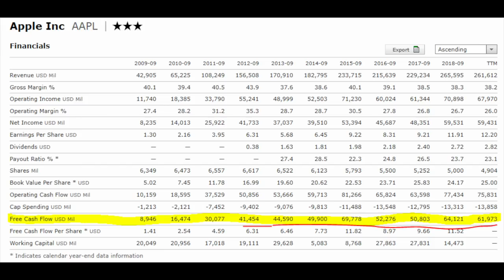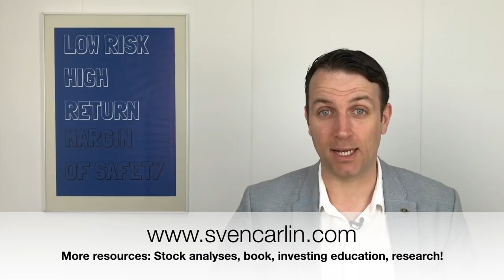Apple Stock - Intrinsic Value and Margin of Safety - Value Investing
When it comes to value investing, things can be really simple, here is an approach to Apple. (AAPL)

I am also a book author:
Modern Value Investing book: